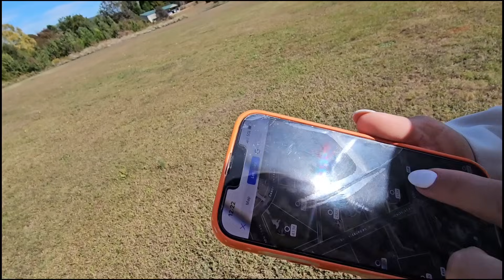Affordable RealEstate/Недвижимость в Южной Каролине/Обзор дома на прекрасном участке без ограничений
Привет всем !
Как у вас всех дела?

Спасибо что зашли на мой канал о Недвижимости в Южной Каролине.
Я Таня Брокером по Недвижимости и сегодня я покажу вам прекрасный вариант дома в хорошом районе с классным участком .

Спасибо вам что вы смотрите ,комментируете. Пожалуйста задавайте разные вопросы и я буду очень рада отвечать по возможности.

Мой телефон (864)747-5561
Буду рада пообщаться с вами о Недвижимости